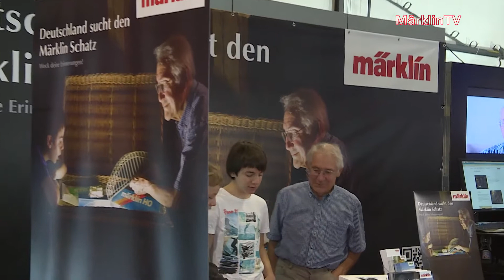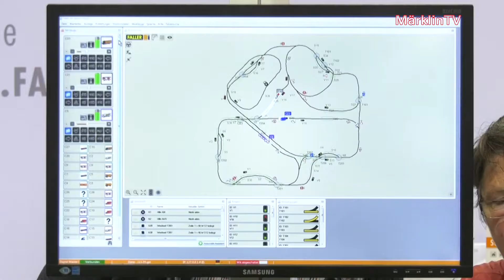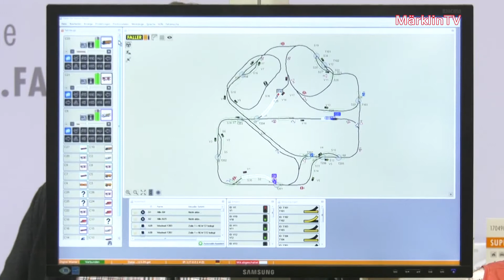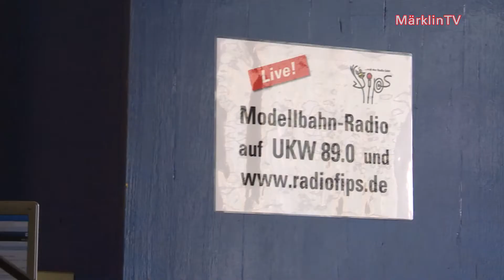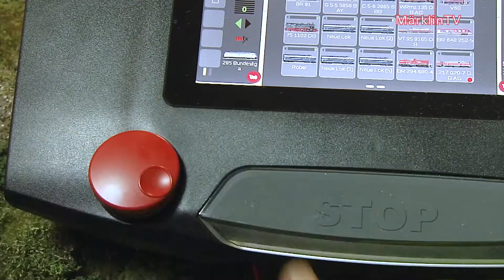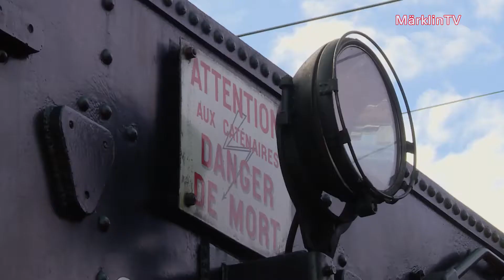Märklin TV - Folge 86 [HD]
Was tut sich gerade bei Märklin, welche Modelle sind zur Zeit in der Produktion und was kommt in den nächsten Tagen in den Handel? Messe- und Veranstaltungsberichte sowie Einblicke in den Betrieb des Vorbilds -- dies ist ein kurzer Querschnitt der vielfältigen Themen, über die Märklin TV aktuell berichtet.